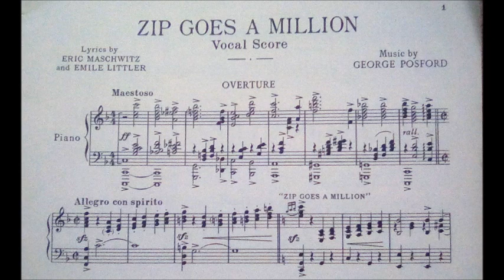Zip Goes A Million Overture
Overture